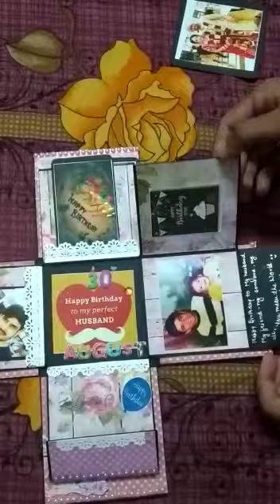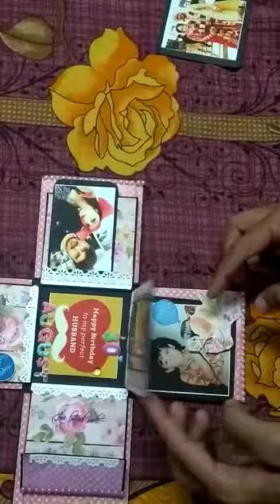explosion box for birthday ,anniversary etc.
all type of scrap book
3d explosion box
chocolate,birthday ,anniversary special
mdf products
greeting cards
festival envelops
customize photo frame
star scrap book etc.
with a flexible price range
if anyone interested to purchase